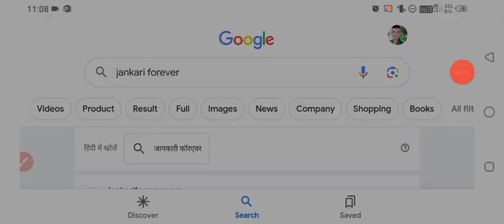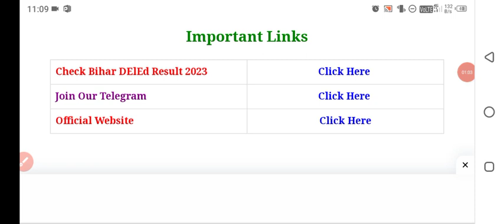Bihar Deled Result 2023 | Bihar deled result date 2023 | bihar deled entrance exam result 2023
Deled Result 2023 | Bihar deled result date 2023 | bihar deled entrance exam result 2023

BIHAR DELED RESULT 2023 kab tak aaega || Bihar Deled Result 2023 kaise dekhe

how to check bihar deled result 2023
bihar deled result 2023 kab aayegahow to check bihar deled result 2023
bihar deled result 2023 kab aayega
bihar d.el.ed 2023 ka result kab tak aayega
bihar d.el.ed ka result kab aaega 2023
bihar d.el.ed entrance exam 2023 ka result kab aayegabihar deled admission exam result 2023
bihar deled 2023 ka result kab aaega
bihar deled entrance 2023 ka result kab aayega
bihar d.el.ed entrance exam 2023 result kab aayega
bihar deled entrance exam 2023 ka result kab aaega
bihar d.el.ed exam 2023 ka result kab aaega
bihar deled entrance result 2023 kab aayega
bihar deled entrance exam 2023 result kab aayega
bihar deled entrance exam 2023 ka result kab tak aayega
bihar board deled scrutiny result  2023
bihar d.el.ed 2023 ka result kaise check kare
bihar deled entrance exam 2023 result date
bihar d.el.ed 2023 result datebihar deled 2023 ka result kab aaega
bihar d.el.ed 2023 result date
bihar deled entrance result date 2023
bihar deled result date 2023bihar d.el.ed entrance exam 2023 ka result
bihar d.el.ed entrance 2023 ka result kab tak aaega
bihar deled latest update
bihar deled new update